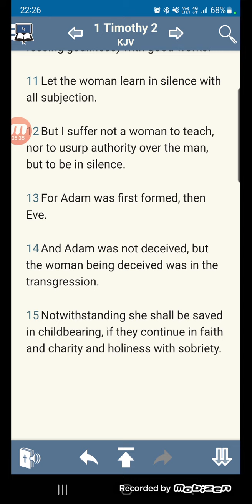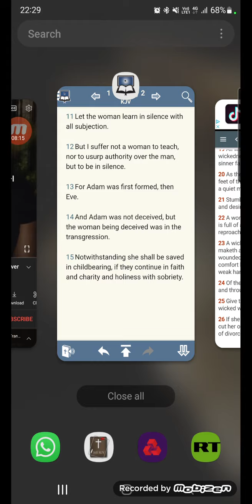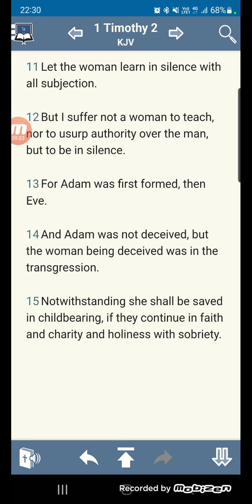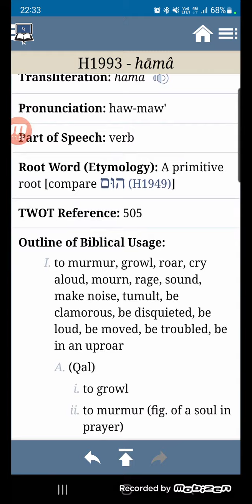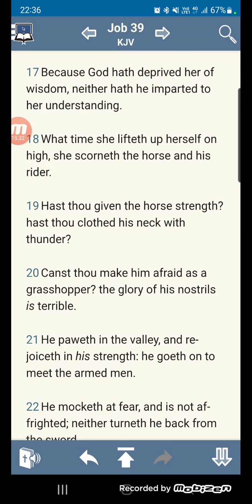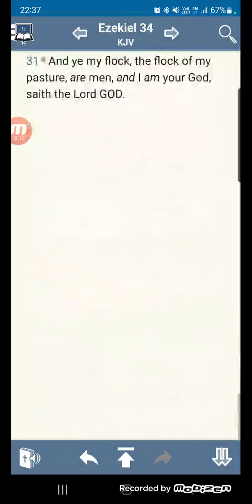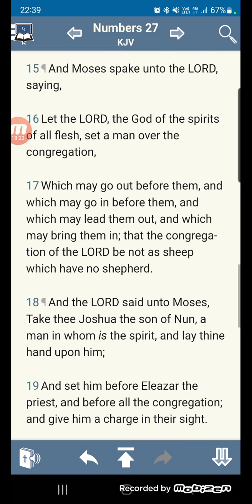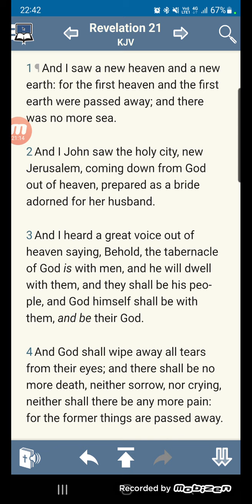Women, just stop trying to teach.